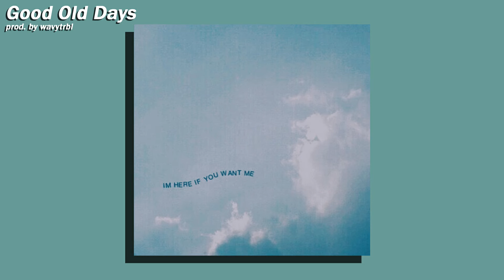[FREE] Nostalgic Lo Fi Type Beat '' Good Old Days '' (prod. by wavytrbl)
This beat is free for non profit usage. If you want to purchase the beat check my website above.
If you want to use this beat for free you must link the original song or my channel in the description and you must include '' prod. by wavytrbl '' on the title of the song. If you've purchased a license or not, you can't register your song on BMI/ASCAP/WIPO/OMPI or any worldwide copyright organization or any other Content ID system unless you have acquired an exclusive license.

[IGNORE TAGS]